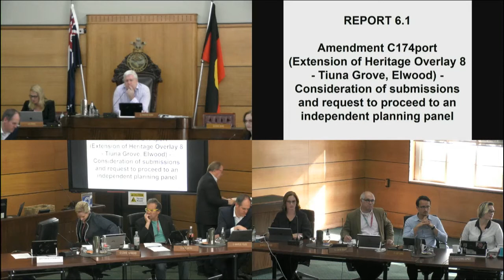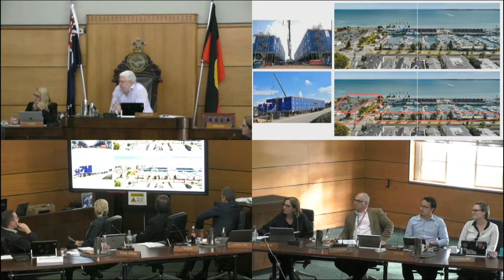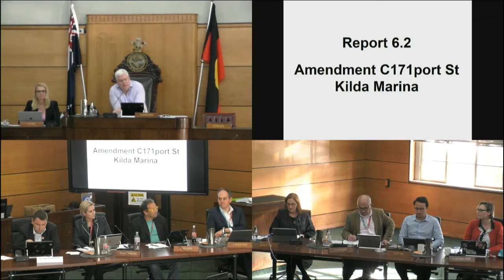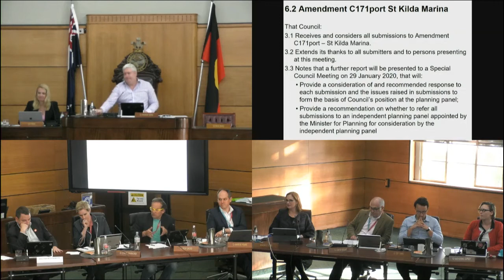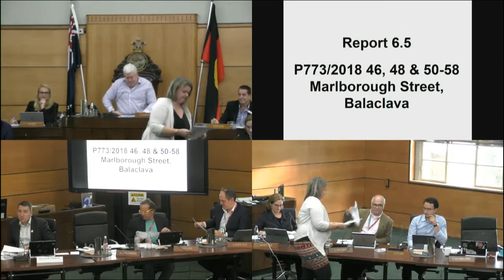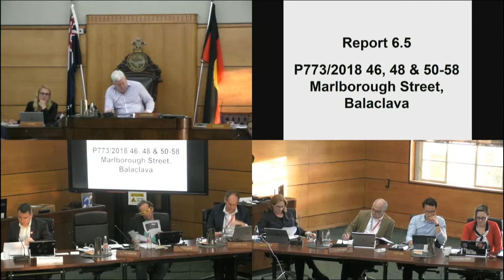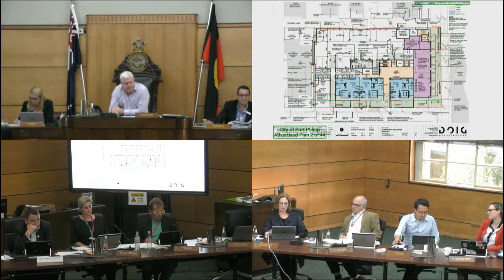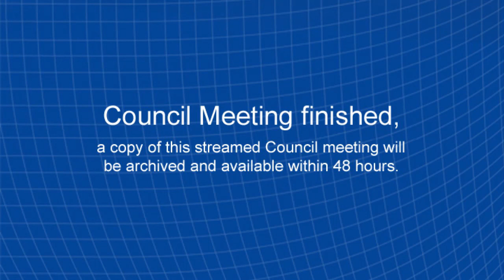City of Port Phillip Planning Committee Meeting 11 December 2019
Held at St Kilda Town Hall

Agenda items:
Amendment C174port (Extension of Heritage Overlay 8 - Tiuna Grove, Elwood) - Consideration of submissions and request to proceed to an independent planning panel
Amendment C171port St Kilda Marina
12-14 Duke Street, St Kilda
Statutory Planning Delegated Decisions Report - November 2019
P773/2018 46, 48 & 50-58 Marlborough Street, Balaclava